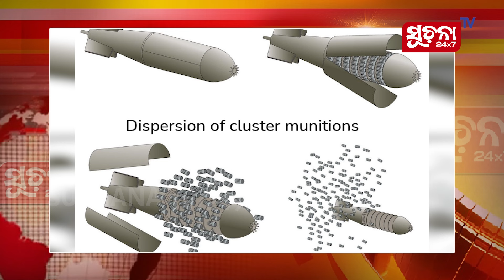୭ ଟି ଫ୍ରଣ୍ଟ୍ ରେ ଇସ୍ରାଏଲ୍‌କୁ ଘେରି ରହିଛନ୍ତି ଶତ୍ରୁ, ଜାଣନ୍ତୁ ଇସ୍ରାଏଲର ଯୋଜନା...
Dear Viewers,